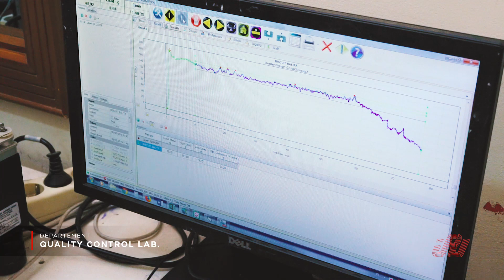Video Profile(highlight) - PT Primajaya Eratama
Video Profile
Version : Short duration (highlight)
Company/client : PT Primajaya Eratama

PT Prima Jaya Eratama is one of Indonesia's leading flexible packaging manufacturer. The company produces flexible packaging materials that cater to a comprehensive range of applications, both in the food and non food areas, like wrappers for noodles, seasonings, oils, snacks, candy, biscuits, coffee, detergents, tissiue, etc

Company Address :
Jl. Raya Kosambi Barat No. 8 Kecamatan Kosambi
Tangerang